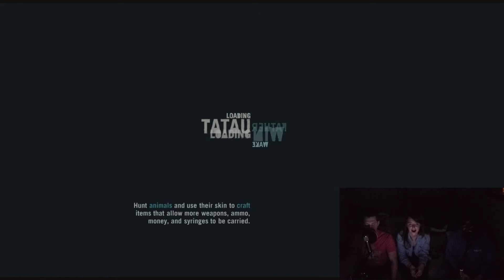Far Cry 3 Blindfolded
Today, the Fake it with Style gang tries their hand at another blindfolded game, Far Cry 3! It goes about as well as you'd expect. (Also this is technically the first one we tried, but whatever)